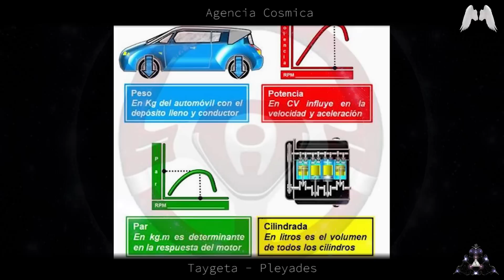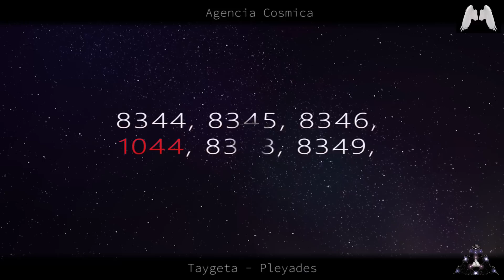Navegación Estelar 4 (Parte 2) - Naves Espaciales en Hiper Espacio (Athena Swaruu)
Ultima parte de la serie sobre la Navegación (de momento). Athena Swaruu continua explicando mas sobre la "necedad molecular" de las naves grandes atravesando Hiper Espacio. Se me ocurrió que esta necedad molecular de objetos grandes tiene mucho que ver con la necedad de frecuencia de nuestro colectivo humano, tan apegado en ciertas frecuencias y difícil de mover a otro estado... y como nosotros, las semillas, somos para ese colectivo como motores de las naves, intentando a mover y sumergirlo en otras frecuencias, para "desplazarlo" a otro estado existencial. El colectivo es "necio", resistente, como las moléculas de grandes naves, y todos nosotros estamos realizando el trabajo de los motores. Increíble como lo conceptos de la navegación se conectan con otras areas de vida!

Gracias! :)

Pagina hecha por Rodrigo (nuestro seguidor) con las transcripciones hechas por Toni y su grupo